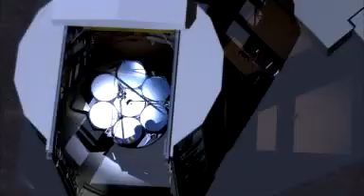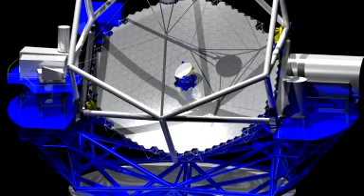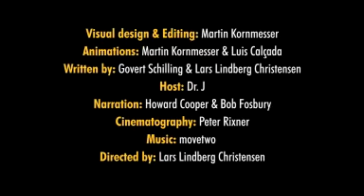Hubblecast 25 Special: What's Next?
The telescope has been mankind's window on the Universe for four hundred years. It has provided scientists with unprecedented views of planets, stars and galaxies from our cosmic doorstep to the very depths of space and time. But despite their incredible performance, even the newest and most powerful telescopes leave room for improvement. Astronomers always want to venture beyond their current horizons. In this final chapter we take a look at things to come — the revolutionary ground-based telescopes and space observatories of the future. One thing is certain: there is much left to discover.